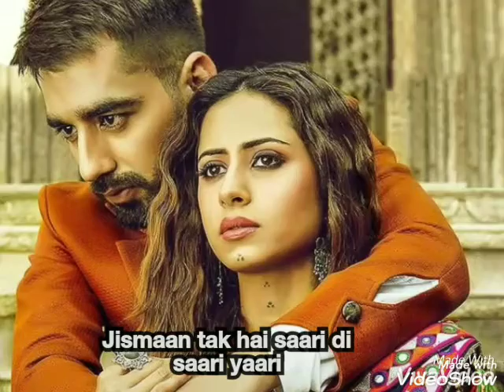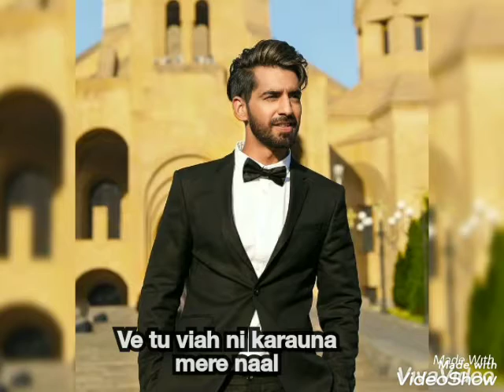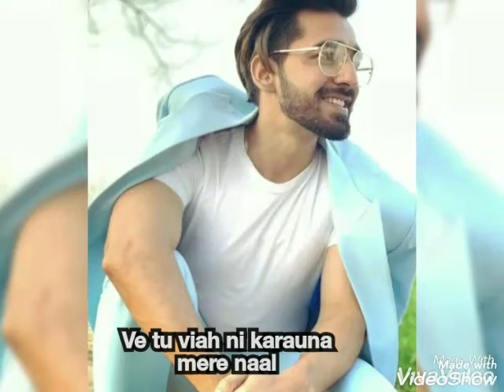Laare full song lyrical : manindar batter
Best romantic song of 2019 from manindar batter now stream with lyrics